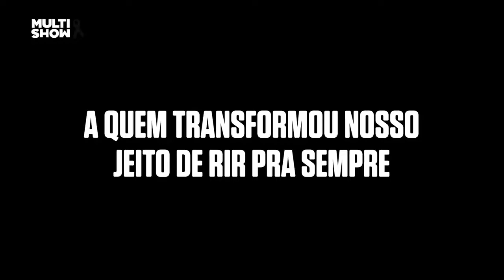multishow interrompe programação em homenagem a Paulo Gustavo.